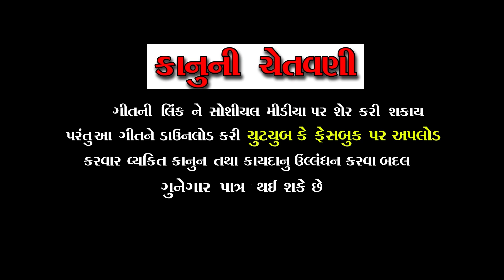Lila Ghodavalo Rom - Full HD Video | Rohit Thakor New Video 2022 | Ramdevpir Deshi Bhajan Prachin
Song: Lila Ghodavalo Rom Sheriye Aave Chhe
Artist: Rohit Thakor
Singer: Rohit Thakor
Lyrics: Tradisonal
Sankalan: Baldevsinh chouhan
Recording: Pancham Recording Studio (Visnagar)
Location: Ramdevpir Mandir (Pasunj)
Mekap-Hair: Ranjan Rathod
DOP: Hitesh Maheta,Prem Sadhu
Editing: Marvel Video Tec Prem Sadhu
Video Director: Vikas Thakor
Label&©: @gujaratimusicjunction9292